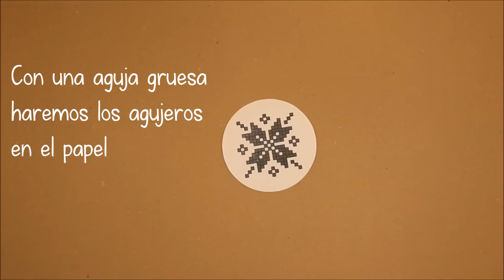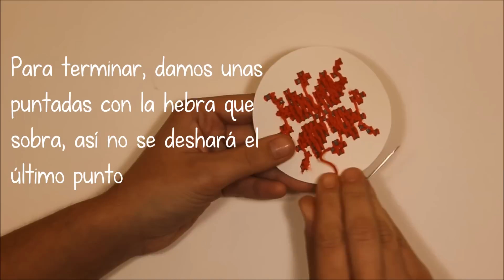Cómo hacer punto de cruz para principiantes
Cómo hacer punto de cruz sobre papel con motivos Navideños.  Puedes leer el tutorial completo y ver todas las fotografías

Puedes usarlas para tus tarjetas de Navidad, adornos navideños para el árbol, invitaciones, etiquetas para regalos de Navidad...